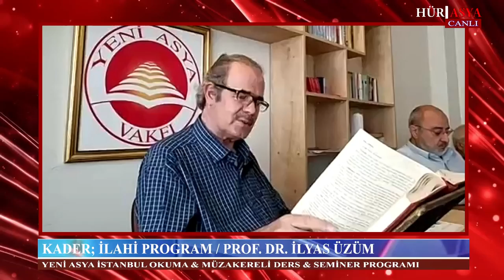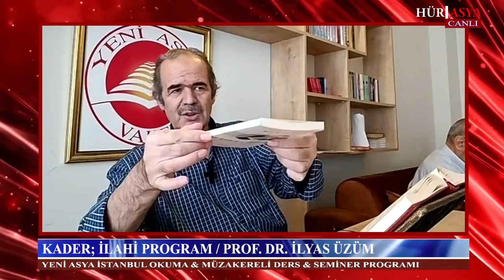KADER; İLAHİ PROGRAM | PROF. DR. İLYAS ÜZÜM | İSTANBUL YENİ ASYA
Hür Asya TV yayınlarını 4 platform üzerinden (YouTube ~ Twitter ~ Facebook ~ Twitch) Canlı izleyebilirsiniz...

DESTEKLERİNİZ İLE DAHA GÜZEL YAYINLARA İNŞALLAH...